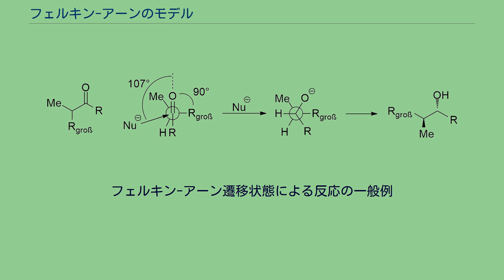フェルキン-アーンのモデル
フェルキン-アーンのモデル (Felkin-Anh model) はα位に不斉中心を持つカルボニル基への求核付加反応の立体選択性を説明するためのモデルである。
ヒュー・フェルキンらによって最初に提案され、グェン・チョン・アインらによって改良された のでこの名で呼ばれる（グェン・チョン・アインの姓はNguyên 阮であるが、論文には姓、名の順で記載されていたためAnhが姓であると誤解された）。
クラムのモデルがカルボニル基のα位の最も安定な立体配座を考えていたのに対し、1968年にフェルキンらは最も求核剤が反応しやすい立体配座を考えたモデルを提出した。
そのような立体配座はカルボニル基とα位のもっとも大きい置換基の二面角が90度の場合であり、この時求核剤はもっとも大きい置換基があるのと反対側からもっとも立体障害が小さい形でカルボニル基に接近することができる。
このような立体配座は2つ存在するが、カルボニル基の反対側の置換基との立体反発により2番大きい置換基がカルボニル基とゴーシュの位置にある立体配座の方が安定であると考えた。
そしてこの立体配座で求核剤が反応した生成物が主な生成物になるとした。
しかしこのフェルキンらの考え方によれば、アルデヒドのようにカルボニル基の反対側の置換基との立体反発がほとんど考えられないような場合には2つの立体配座のエネルギー差がほとんど無くなるため立体選択性を説明できなくなってしまう。
そこで1977年にグェンらは、フェルキンのモデルにおいて求核剤はカルボニル基に対して90度より大きい角度で反応することを提案した。
この場合、求核剤はα位の置換基の1つと平行な方向からカルボニル基に接近することになるので立体反発を受ける。
そのためカルボニル基のα位の2番大きい置換基がカルボニル基とゴーシュの位置にある立体配座の方がより立体反発が少なく優先的に生成物を与えることになる。
また、グェンらはα位の置換基が立体的に大きくない場合には、カルボニル基とα位のもっとも電気陰性度が高い置換基が90度をなす立体配座で求核剤がもっとも反応しやすいとした。
これは90度の角度をなす置換基のσ*軌道が、接近してくる求核剤の電荷を受け入れるカルボニル基のπ*軌道と共役して安定化する立体電子効果による。
電気陰性度の高い置換基ほどσ*軌道のエネルギーが低いため、より安定化の効果が大きい。
これによってクラム則では予想できなかったハロゲン原子の効果も取り入れられるようになった。
フェルキン-アーン遷移状態による反応の一般例